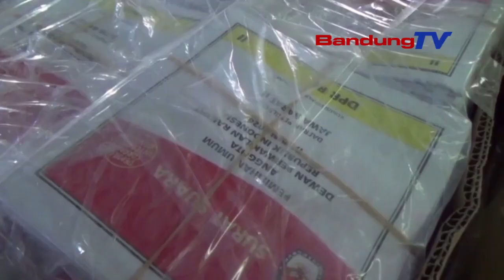POLRESTA TUR KODIM NITENAN PRAKPRAKAN NILEPAN SURAT SORA DI GUDANG KPU